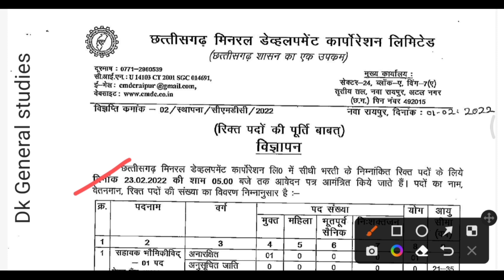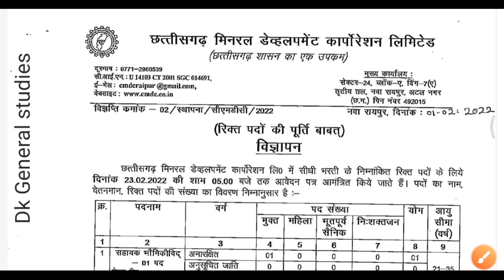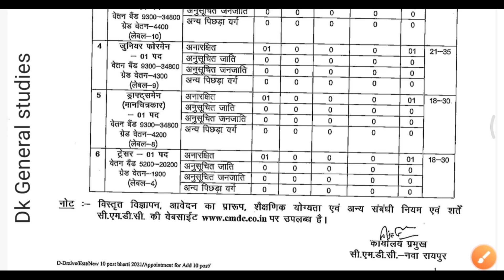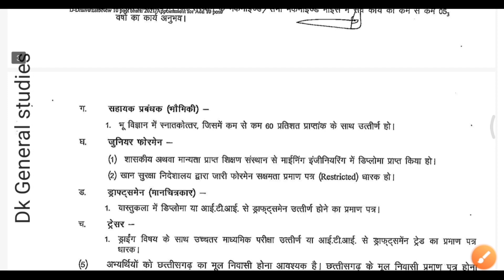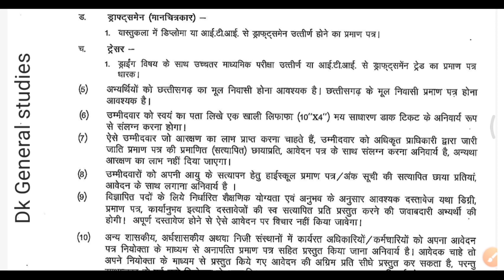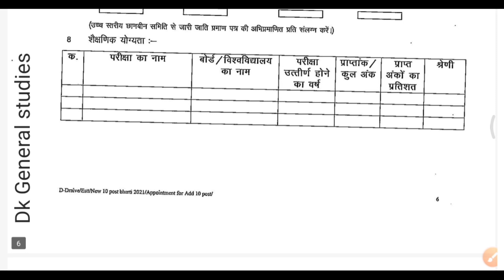Cg New Govt Vacency Recruitment 2022 | छग न्यू वेकेंसी भर्ती विज्ञापन | Cg Govt New Job Vacency 2022